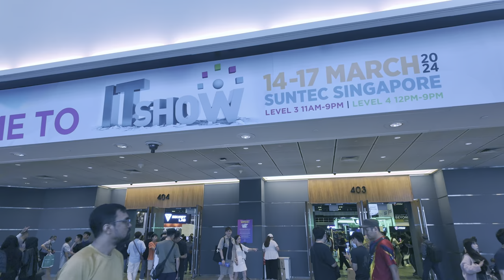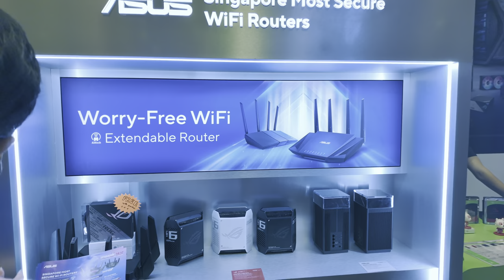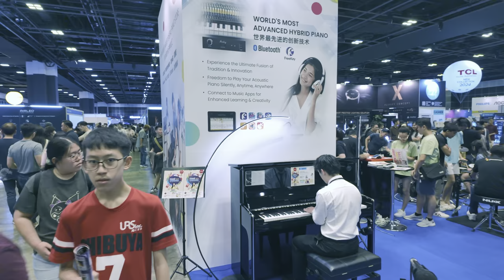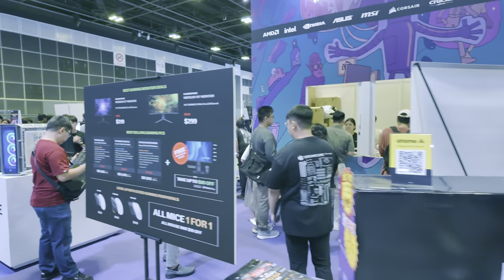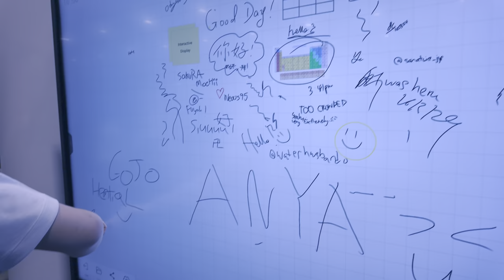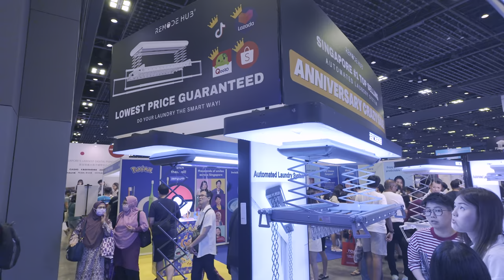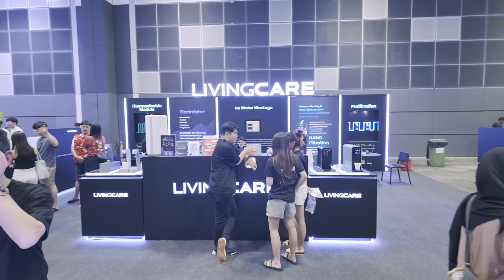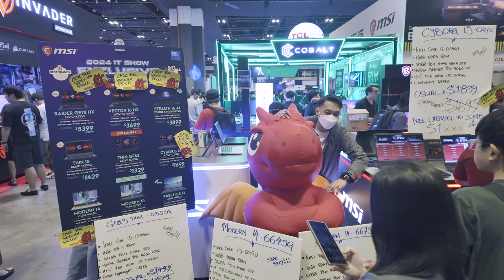IT SHOW 2024 Singapore (Suntec Convention & Exhibition Centre)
IT Show 2024 Singapore at Suntec City

Filmed with Osmo Pocket 3 or iPhone 14 Pro
Editing with Capcut or Final Cut Pro X